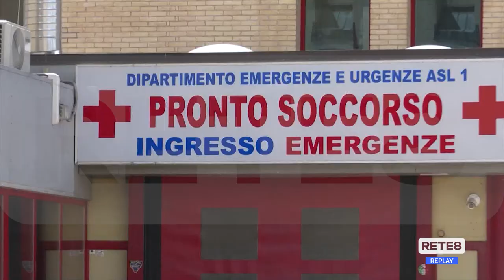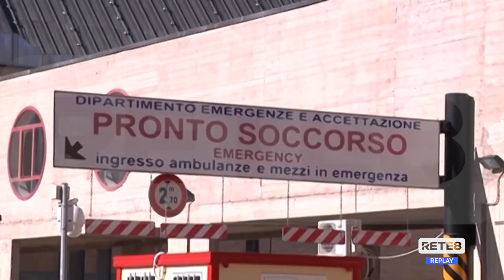Virus - Scoppia la polemica tra la Fimmg e Vespa